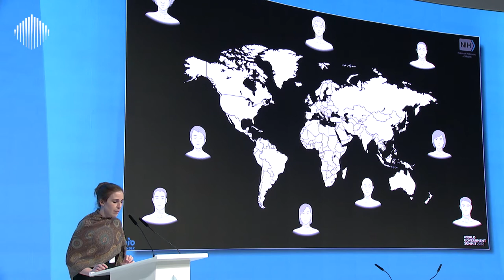Patient-Focused Healthcare | WGS2022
Dr. Kaitlyn Sadtler, PhD, Chief, Section for Immuno-Engineering, National Institute of Biomedical Imaging and Bioengineering, USA, talks about the development of accessible health technologies with the world in mind, onboarding diverse users of all ages, genders and ethnic groups by involving them in the design process.